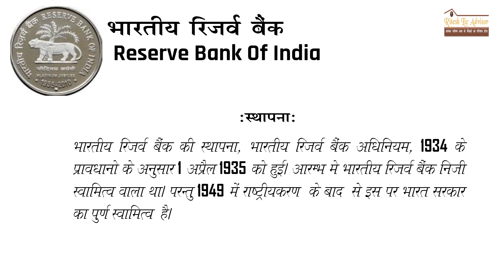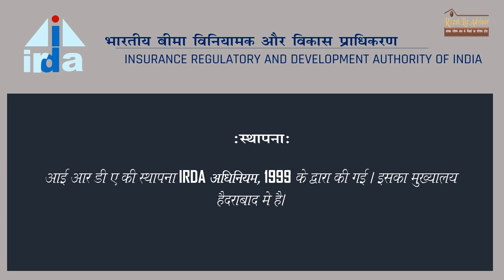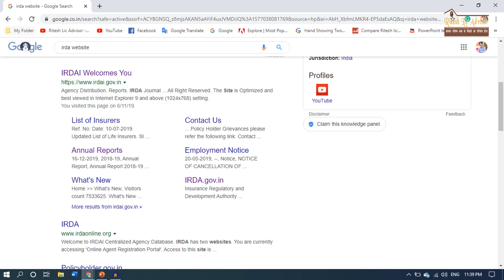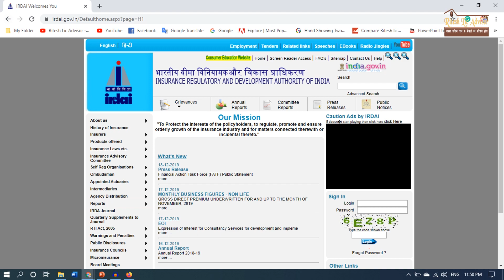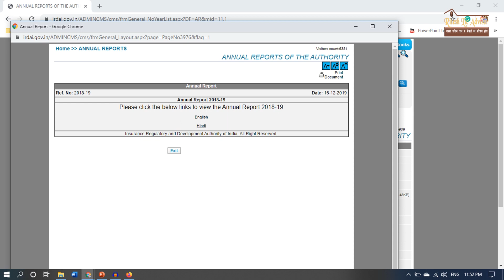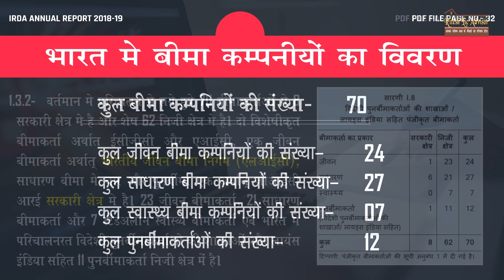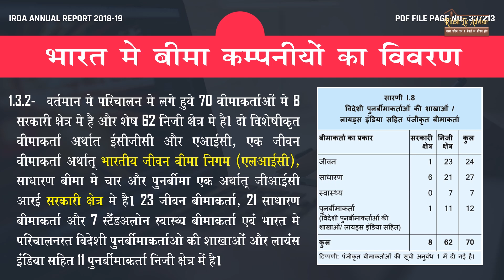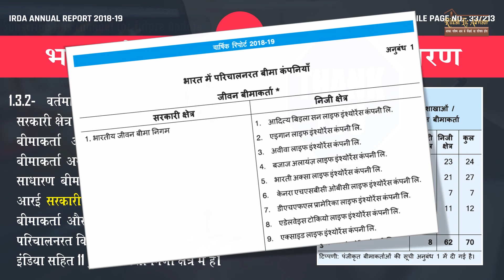क्या एलआईसी वास्तव में सरकारी है या फिर प्राइवेट । एलआईसी की पूरी सच्चाई प्रमाण के साथ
Is LIC a government institution or private? If you are not aware in this context or you are confused then this video will prove useful for you.
Because in this video, information is given in the above context with proof.

For agents of Life Insurance Corporation of India, our channel provides online training. LIC Agent, on this channel, can get the following types of information to improve their business. For example -Detailed information about all LIC policies on our channel has been given. This information also provides the youtube channel "Ritesh Lic Advisor" that how LIC's offer letter is filled.

What kind of information is available on Ritesh Lic Advisor-
Our YouTube channel is always working to make the Life Insurance Corporation of India agents easier. Our YouTube channel "Ritesh Lic Advisor" provides the following information for a life insurance agent to do his work easily.

1. Information related to servicing of LIC's old policy is available on our YouTube channel "Ritesh Lic Advisor". For example- how to check the status of LIC policy, how can the LIC policy be revived, how can apply for the loan from LIC policy, etc?

2. Information about LIC's Online Service- LIC provides online facility to its customers and agents. With the online services of LIC, an insured can avail of a variety of facilities related to his policy. To make LIC's agent easier, LIC also provides online services to its agents. This channel provides complete information about LIC's online customer portal and LIC's agent portal and premium points for LIC agents.

3. Information about LIC's Policy- For the Advisor of Life Insurance Corporation of India, complete information about LIC plans is available on our YouTube channel "Ritesh Lic Advisor". Not only the information of policy but also important calculations like- policy maturity and how the death claim is calculated is also available on this channel.

4. Information about LIC's Proposal Forms- When buying a new life insurance policy from Life Insurance Corporation of India, how to fill different Proposal forms, detailed information is available on our YouTube channel "Ritesh Lic Advisor".

5. Presentation of life insurance policy- The presentation of a life insurance policy is an art. A life insurance agent makes a presentation of a life insurance policy to customers in as good a manner. Life insurance policy becomes more successful in selling. How to present a life insurance agent to a life insurance policy, this information is available on our YouTube channel "Ritesh Lic Advisor".

6- Information About Need Creation- A life insurance agent can then make his life insurance business more successful. When he is aware of the economic needs of the people. When a life insurance agent is an expert in making his customers realize their future needs, then he can easily succeed. Our YouTube channel "Ritesh Lic Advisor" also provides this type of information.

7- Other Information available on "Ritesh Lic Advisor"- Objection Handling for Life Insurance, LIC Combination Planning, Motivation for LIC Agents, Some important calculations for LIC Agents, etc.

If you are a LIC agent and you want to join our Telegram group, then click on the link given below.